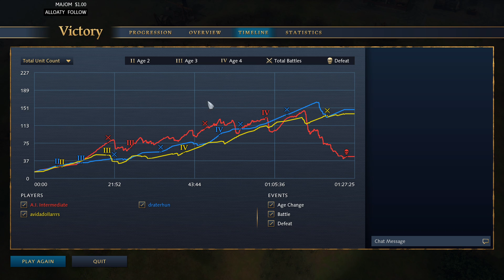Age of Empires IV | Hétfői unaloműző...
Köszönjük hogy megtekintetted a videót/ streamet.
Ha tetszett amit láttál akkor like!

Streamek minden nap Este 19-20 körül egészen képszakadásig.

Gépem:
Alaplap: Asus Prime z270-p
Processzor: I7 7700k 4.20 GHz
Vga: MSI RTX 2070 SUPER VENTUS GP 8Gb
Memória: Corsair Vengeance 16GB (2x8GB) DDR4 3000Mhz
háttértár: Intel 120Gb ssd / 1tb Hdd
Tápegység: Corsair vs550
ház: deepcool dukase v2 white
Bill: Spirit of Gamer XPERT K500
Egér: Logitech G403
Füles Steelseries Arctis 3
egérpad: Roccat Taito Control
Kormány: Thrustmaster T150